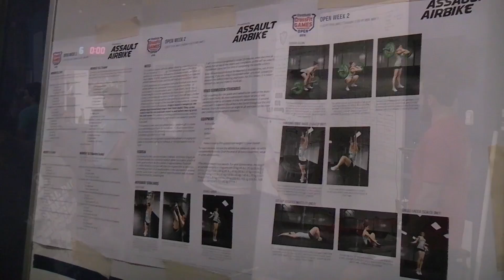Vintage CrossFit Open 16.2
Thank you Heather for compiling this video of our Friday Night CrossFit Open event!